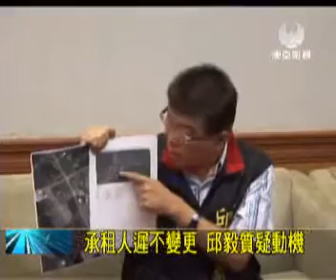澳亞衛視：控蘇家墳地違法 邱毅提證據佐證(20110921).wmv